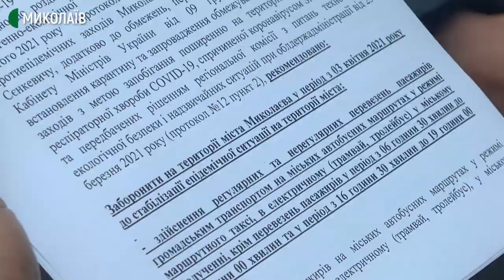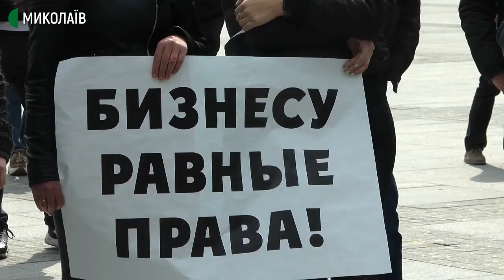У Миколаєві влаштували акцію проти карантинних обмежень